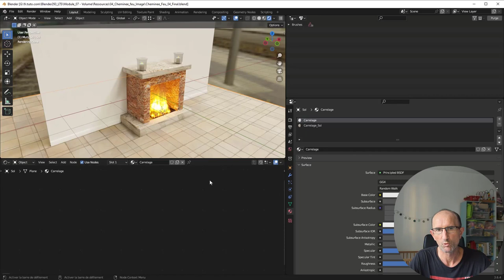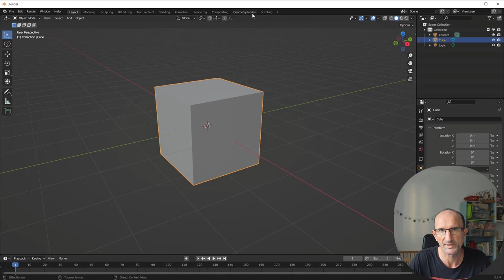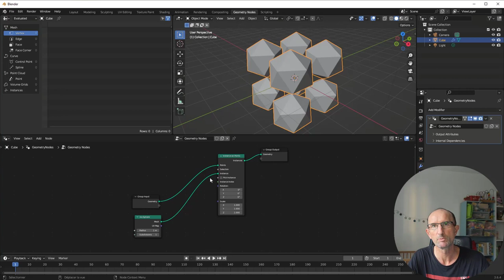Blender 3.6.4 - 22 - Impossible de faire SHIFT - S sur Geometry Nodes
J'ai remarqué que depuis la version 3.5, il n'est plus possible lorsque l'on se trouve dans le module Geometry Nodes de switcher ou remplacer un nœud par un autre par la commande SHIFT-S,

Avez-vous rencontré le même problème ou avez-vous une solution à ce problème, merci d'avance pour vos retours,

               Lien vers la formation sur les primitives de type Volume